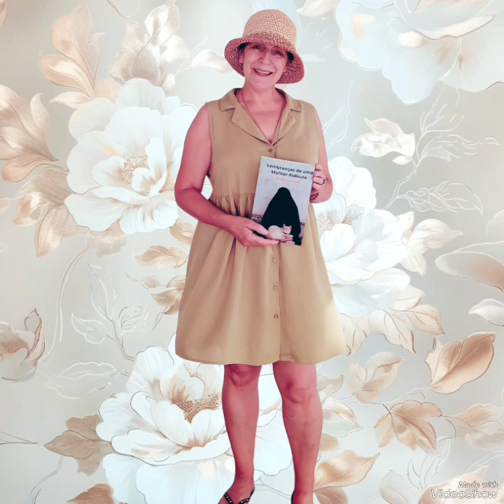Em busca das borboletas...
poema de antóniaruivo
música gerada pela IA.